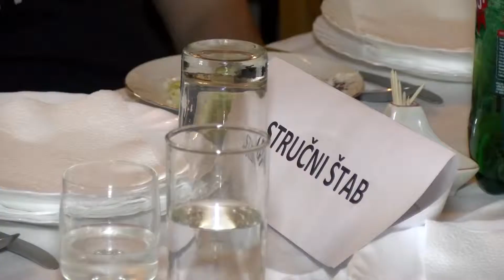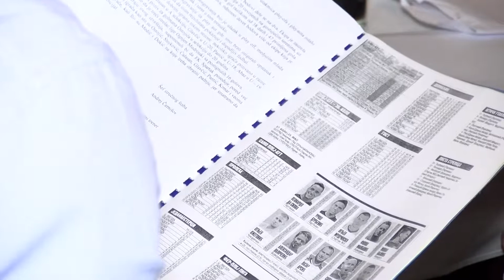Sport 23052017 HD